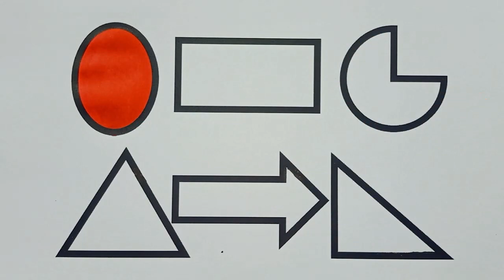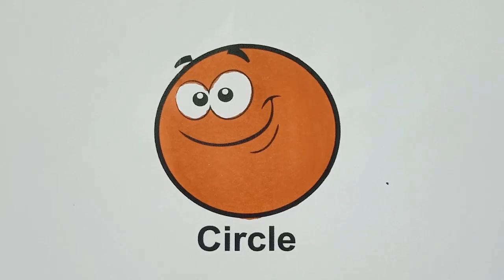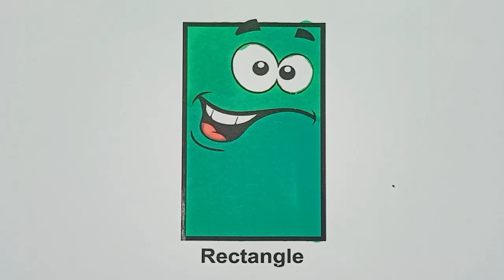Shapes drawing for kids, colors for toddlers, learn 2d shapes | Educational video, Educational video